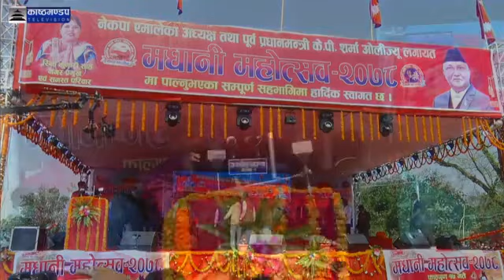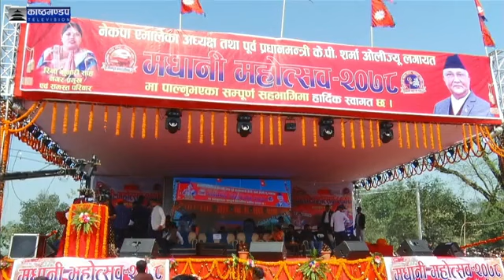new video siyaram jaiswal YouTube channel name technical KD subscribe✓